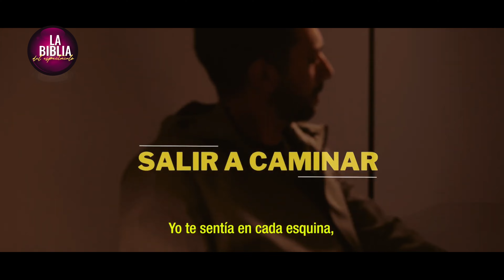LUCHENZO: SALIR A CAMINAR en busca del AMOR |Del Pgm. 69 | By MARCEL DASET